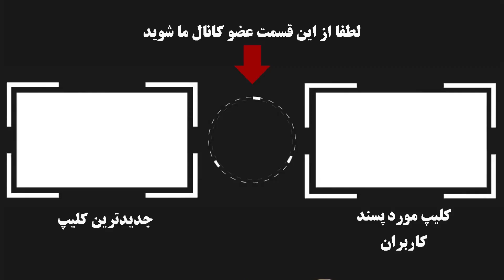آخرین وضعیت بیماری گوهر خیراندیش از زبان کمند امیرسلیمانی